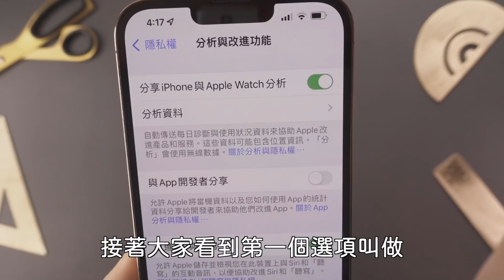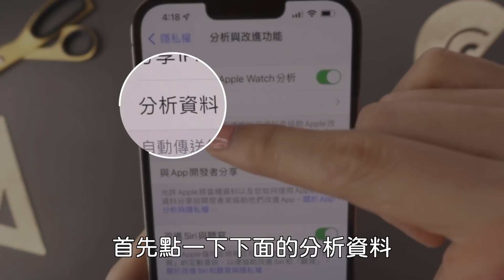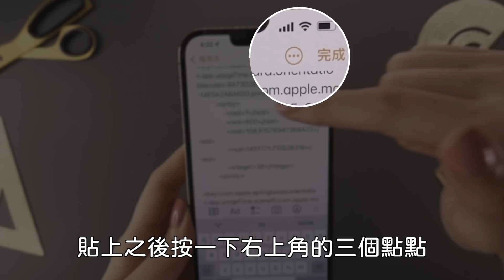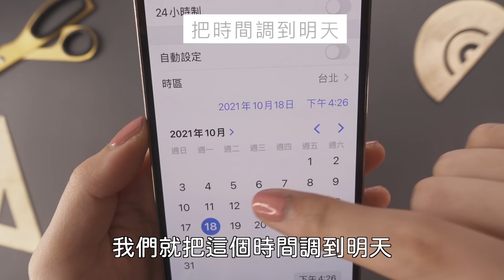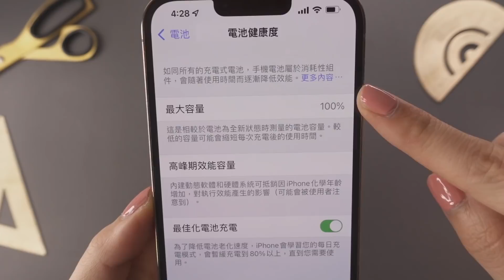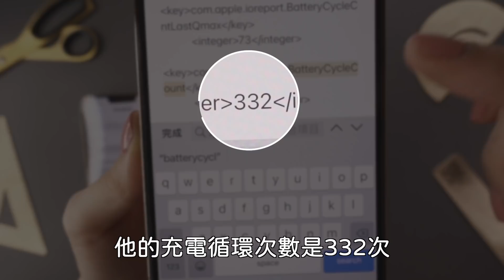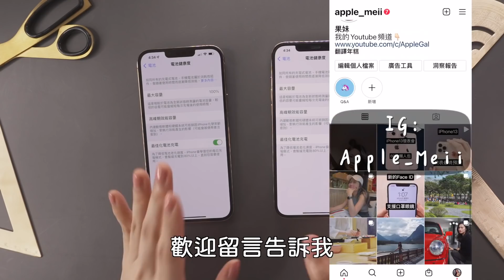充了幾次？iPhone13如何查詢充電循環次數⚡️電池健康度 鋰電池 iOS15必學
今天一起來看iPhone13怎麼查詢充電循環次數！了解你的電池健康度，買賣iPhone 鋰電池照顧跟iOS 15必學。